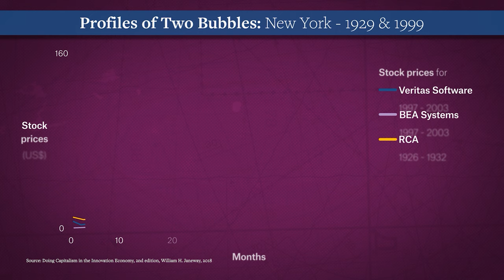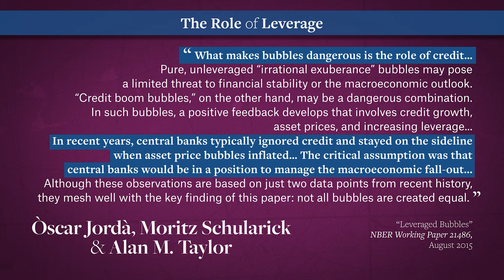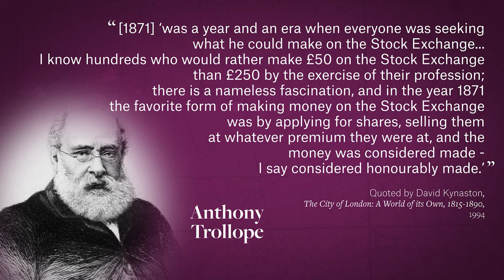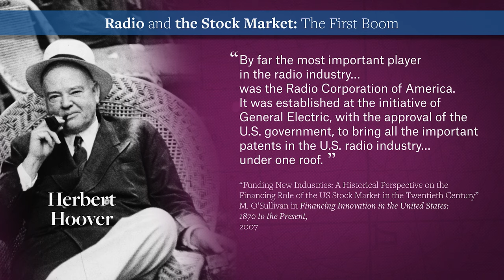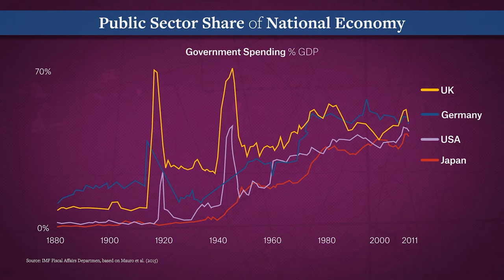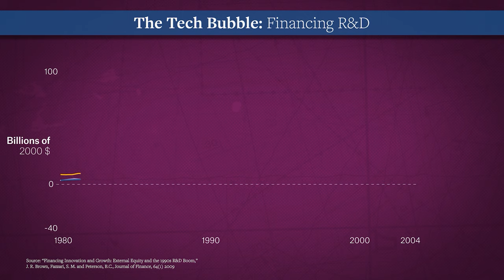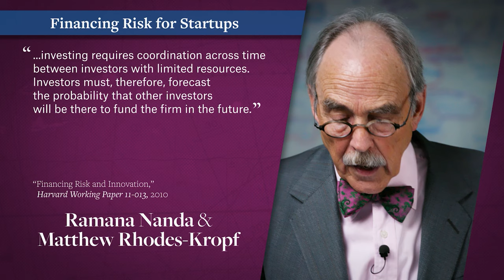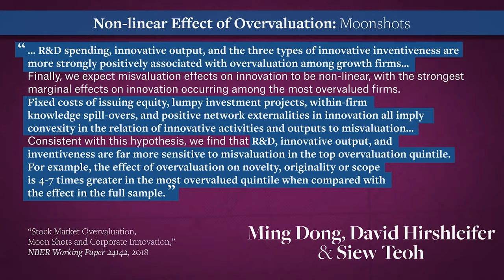The Banality and Necessity of Bubbles | #5 | Venture Capital in the 21st Century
Financial speculation and bubbles​ are often of vital importance in fueling technological progress. Janeway reviews and distinguishes between various kinds of speculative bubbles over the past two centuries. While many have been unproductive and all have crashed, some bubbles have had a long-run productive impact by spurring investment into real capital and new technology (e.g. railways, electrification, computers). Financial bubbles can often help close financing gaps when venture capital by itself would otherwise have fallen short, and thus have played an instrumental role in accelerating technological innovation.

In this eight-part series, Bill Janeway investigates the relationship between venturecapital and technological innovation, and the interdependent roles of entrepreneurial firms, the mission-driven State and financial speculation in the overall innovation system.

Credits: Matthew Kulvicki, Nick Alpha, Gonçalo Fonseca, Athullya Roytman, Kurt Semm